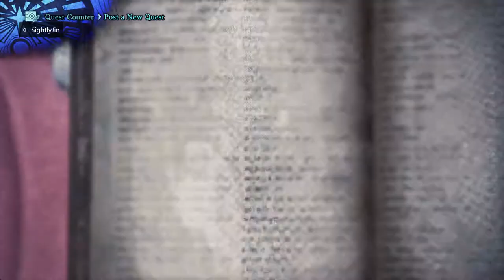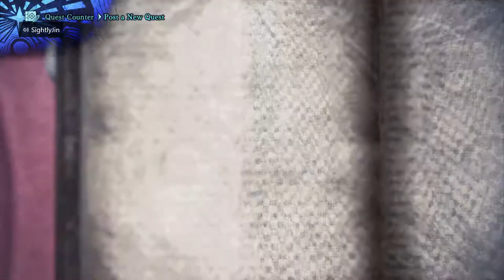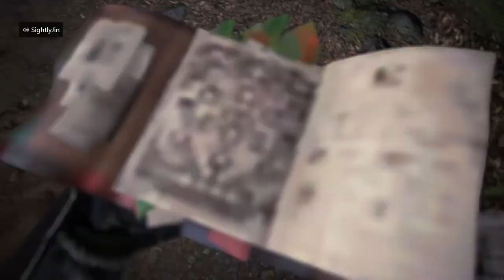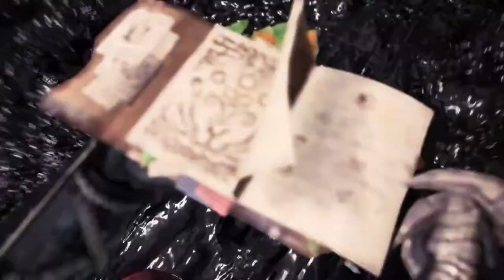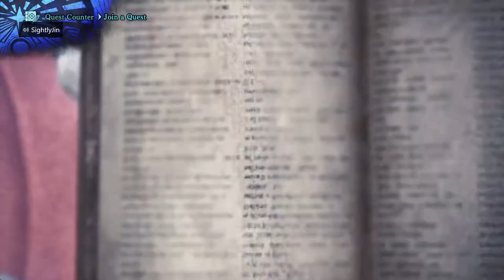Poly VE EP 4: Monster Hunter World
Jin and K9 go hunting for Monster booty in Monster Hunter will they kill their hunt or will they be dinner.